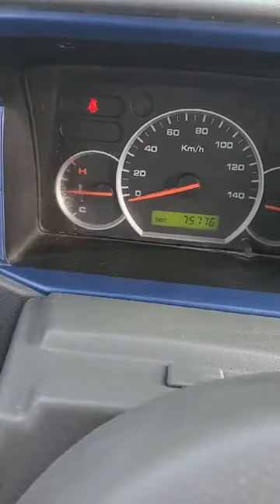2008 Daewoo Labo 0.5 ton ⛔️បានលក់ចេញហើយ.!! / 010 555 875